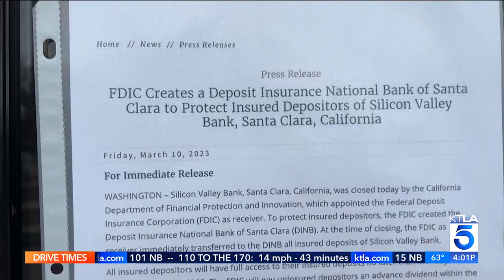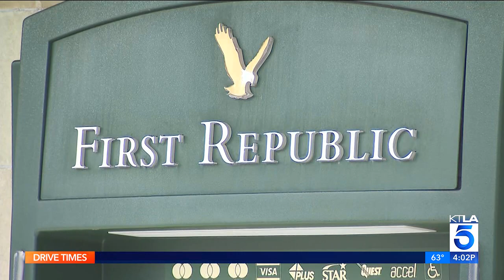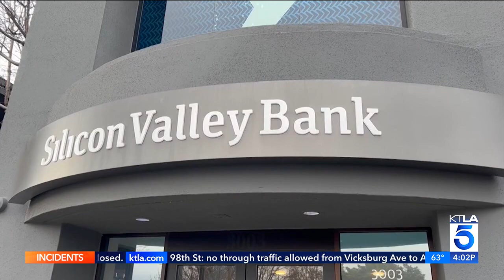KTLA DT 03132023 0359PM